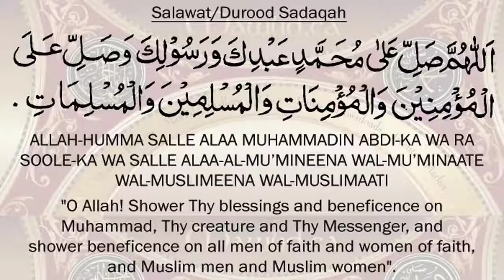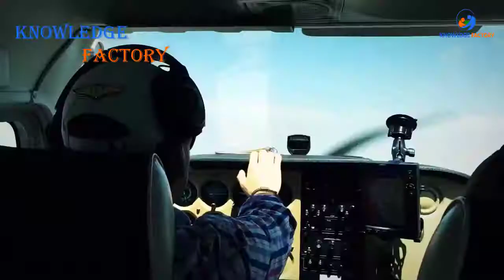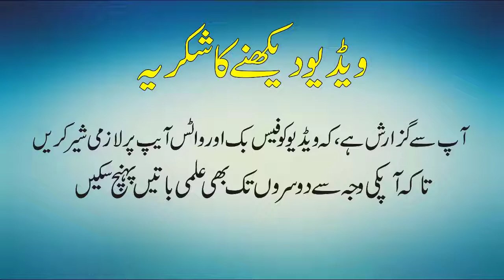The Science Behind White Line of Plane & Why Ear Pains During Flight Landing in UrduHindi